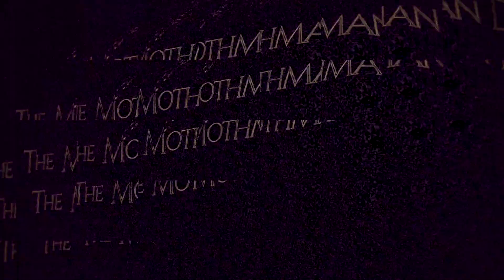The Mothman Dialogues // Teaser //